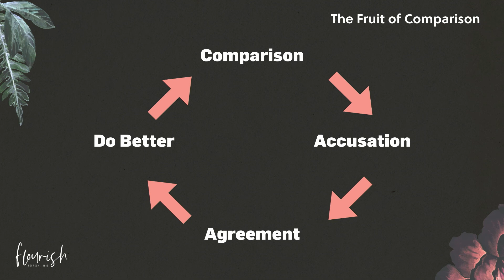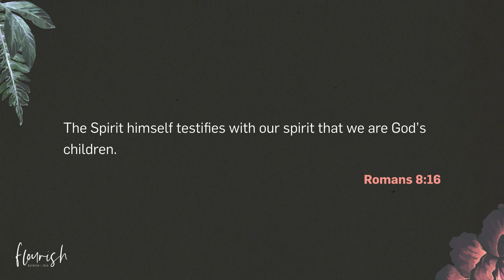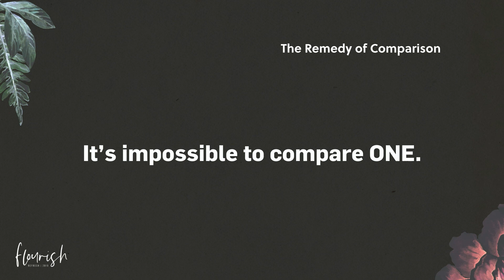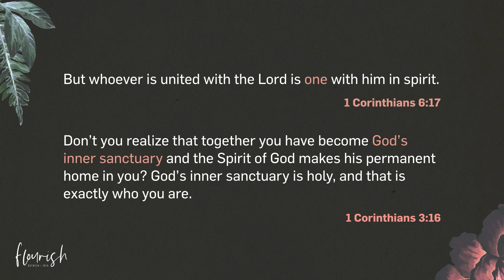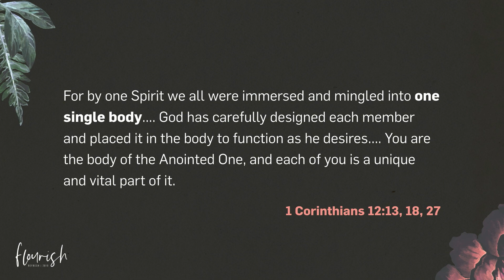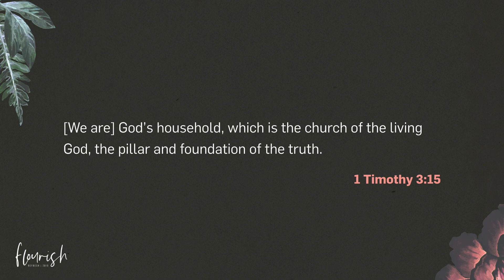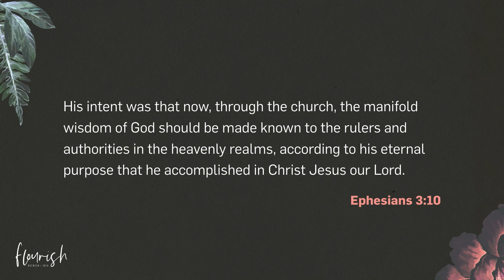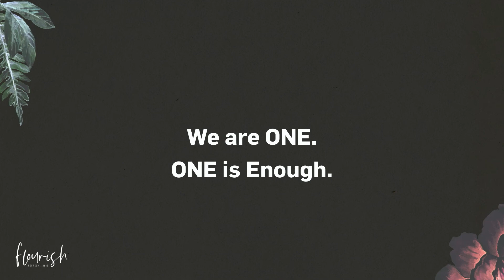Refresh 2019 - Session 4 Robin Johnson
Recorded live at Northlands Church